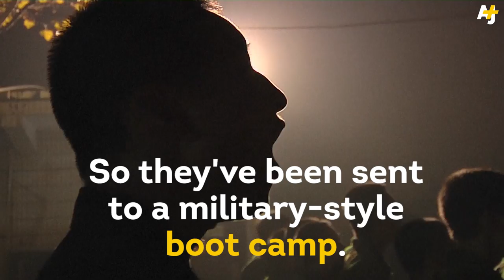Boot Camp Internet Rehab For Chinese Children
Chinese children deemed to be internet addicts are sent to boot camp to unplug.